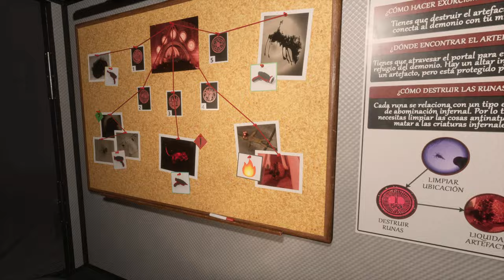Exploramos Una Escuela Embrujada 👻 - HellComing 😈 con amigos #1